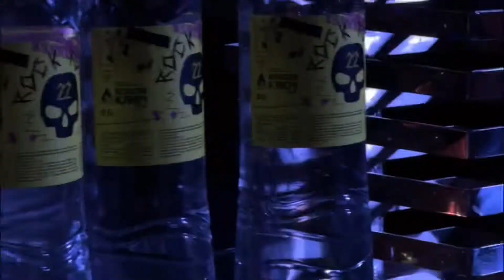CLUB 500 2022